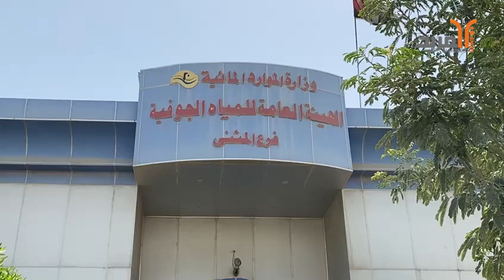للمرة الثانية خلال الأسبوع الحالي .. مزارعون يغلقون دائرة الآبار في المثنى